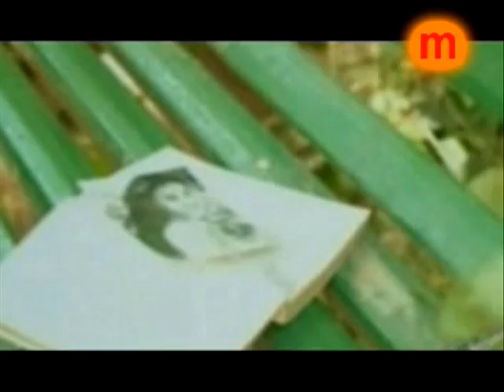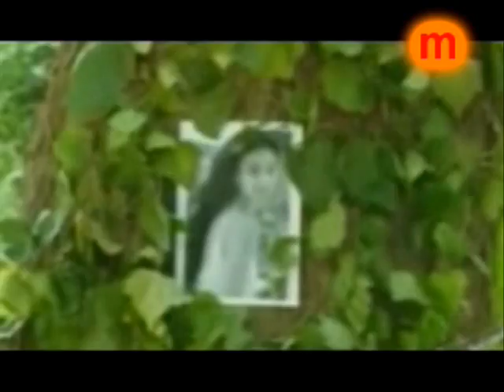Axel - que estas buscando? (editado ft dd Evelucchiiscths)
soy AXELERA